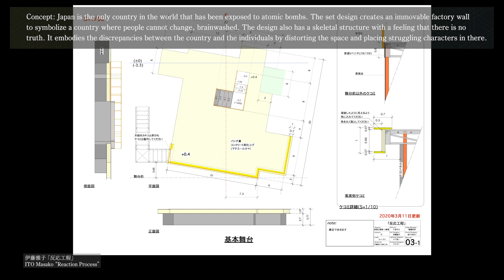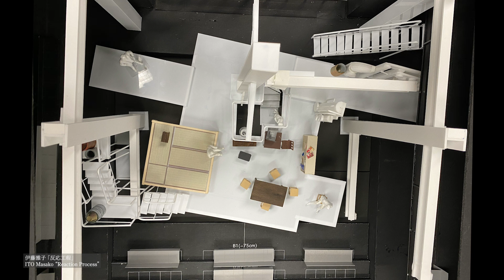ITO Masako - Profile Movie